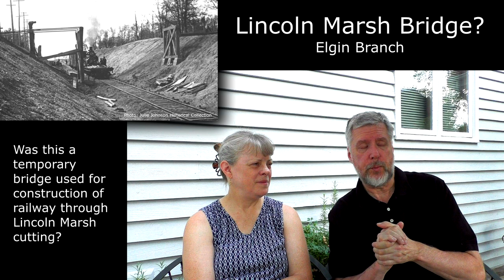Disused Stations of the Chicago Aurora and Elgin - WRAP-UP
A summation and sharing of experience related to our virtual tour of the disused stations, stops, and facilities of the historic Chicago, Aurora, and Elgin railway, in which we cycled the still accessible route of the Main Line, the Aurora Branch, the Elgin branch, the Batavia Spur, and the Geneva Spur of the former railway.

Brian & Joyce

MUSIC/AUDIO CREDITS
- Tone:

ADD'L ACKNOWLEDGEMENTS
We would like to especially acknowledge and thank ...
     - John Nicholson, President of the Central Electric Railfans' Association
for their support on this project.
And a big THANK YOU to ALL volunteers and county workers that maintain the Illinois Prairie Path and Fox River Trails.

00:00:00 Titles and Opening
00:00:21 Summation of Virtual Tour Journey
00:02:00 Joyce's Impressions
00:06:15 Brian's Impressions
00:15:07 Possible Future Videos
00:16:44 Thanks and Acknowledgements
00:17:43 Closing Remarks
00:18:38 End Titles